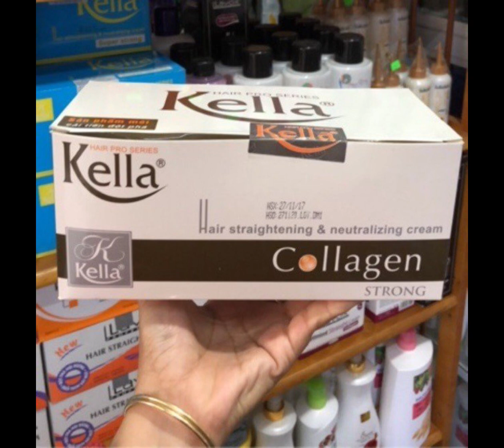Thuốc Ép Tóc, Thuốc Duỗi Tóc Kella Trắng 500mlx2 0976078164